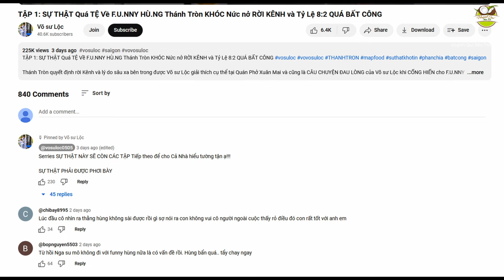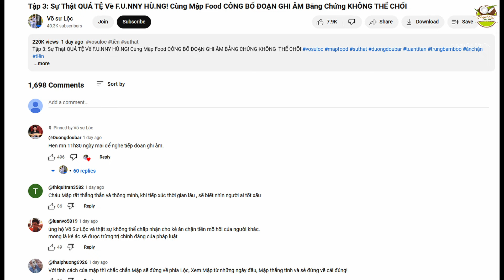Funny Hùng và Võ sư Lộc vạch mặt nhau trên không gian mạng cũng vì doanh thu youtube chia không đều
"Huỳnh Qui Bến Tre" chuyên về khám phá những nét đẹp trong văn hóa, đời sống, công việc hằng ngày của người nông dân miền Tây Nam Bộ cần cù, chất phác. Huỳnh Qui Bến Tre luôn cố gắng tạo ra những thước phim thân thuộc nhất với kỷ niệm tuổi thơ, với đời sống hằng ngày của những người con miền Tây xa quê cũng như những cảnh săn bắt,nấu cơm bụi và chế biến các món ăn dân dã đơn giản không cầu kỳ. Từ đó làm cho chúng ta cảm thấy yêu quê hương, đất nước Việt Nam hơn, tình cảm con người gắn bó với nhau hơn.
Hãy ủng hộ Huỳnh Qui Bến Tre bằng cách bấm LIKE và CHIA SẺ sau mỗi video và đừng quên bấm ĐĂNG KÍ để cập nhật những video hấp dẫn mới nhất từ nhóm Huỳnh Qui Bến Tre. Mọi ý kiến hay góp ý Huỳnh Qui Bến Tre sẽ cố gắng tiếp thu và sẽ ngày càng hoàn thiện hơn ở những video tiếp theo. Đó là nguồn động lực thật to lớn để Huỳnh Qui Bến Tre ngày càng phát triển lớn mạnh hơn.
Like videos và subscribe cho Huỳnh Qui Bến Tre nếu bạn thấy thích nhé.Nếu Huỳnh Qui Bến Tre vi phạm hình ảnh bản quyền âm thanh nào, xin hãy liên hệ qua gmail: .
Huỳnh Qui Bến Tre sẽ xóa toàn bộ. Xin chân thành cảm ơn cả nhà.
Commented video by Đăng Đen Review
Review Con Người Và món ăn ngon miền tây